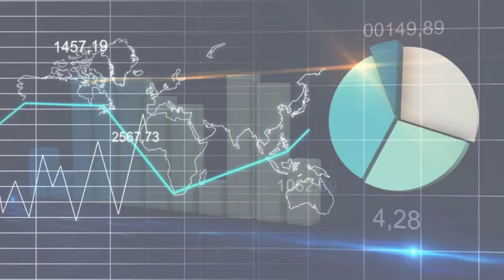In anteprima gli interventi di Tony Cioli Puviani a Investing Napoli